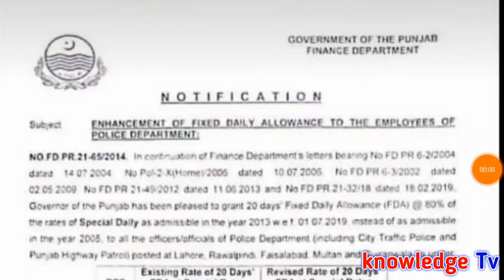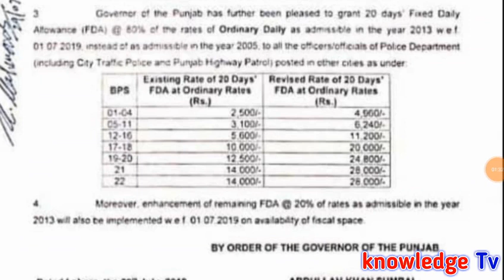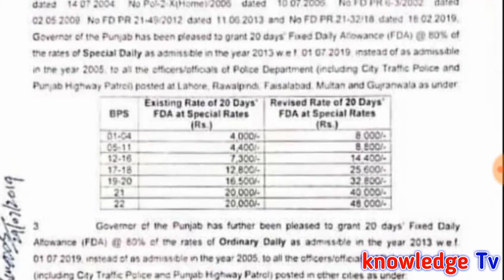Increase Daily Allowance to the Employees of Punjab Police l Good News for Police Department l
Please Subscribe like and share my Channel.Extension Date of Income Tax Returns for Govt Employees l Income Tax Returns for Govt Servants lIncrease Daily Allowance to the Employees of Punjab Police l Good News for Police Department l